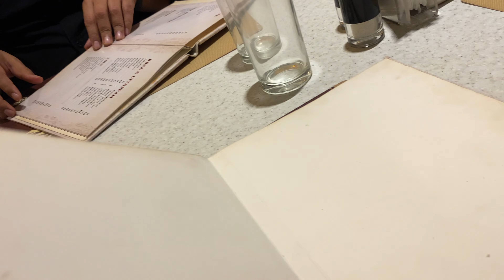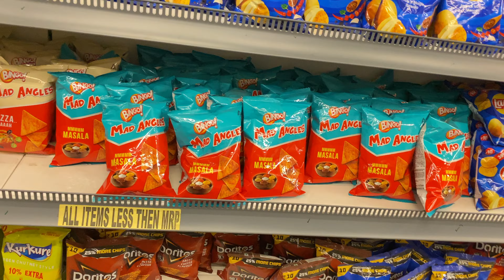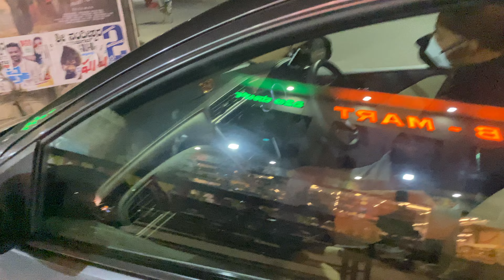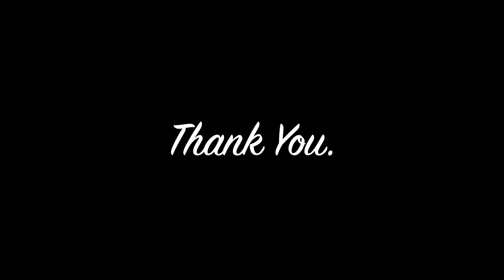Lockdown Dinner | Mr. & Mrs. In Black | Gifts | 4k